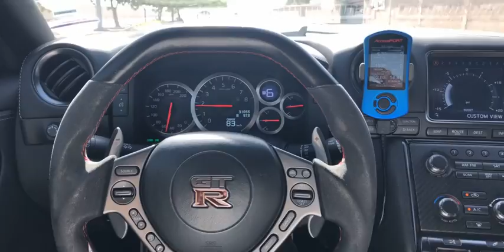GT-R AUTOPILOT Mode??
...ah if only

2014 Nissan GT-R Black Edition
 Full Bolt-ons (AMS Alpha 7)